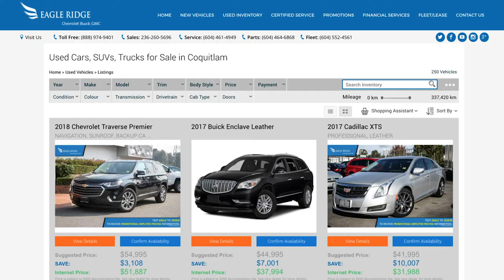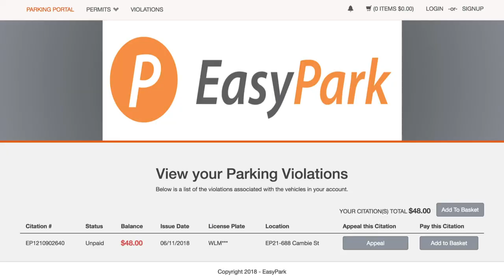Is Your Message Clear As Mud? (Interview with Oli Gardner) - Clarity Compressed: Episode 37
Clarity is something I’m obsessive about. Not because it benefits me, but because it benefits everyone; Your customers, your team, and yourself. When any type of communication isn’t clear, things begin to go wrong. Assumptions and misinterpretations often take over and we end up with a mess. At best, we’ve wasted a lot of time.

This week I had the opportunity to sit down with Oli Gardner, co-founder of Unbounce, a company whose vision empowers businesses to create better marketing experiences. Frankly, Oli’s level of data-supported intuition was very impressive. His keynote at the Driving Sales Executive Summit had the 1000+ person audience leaning in, taking notes, and laughing…a lot.

Follow him on Twitter @OliGardner

Viva Las Vegas covered by The Killers. Copyright Elvis Presley and RCA Records